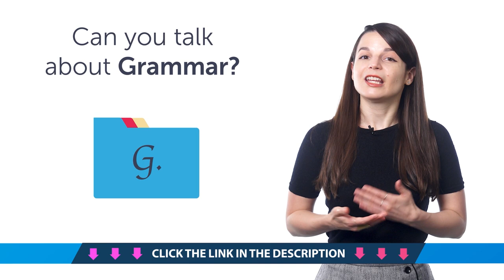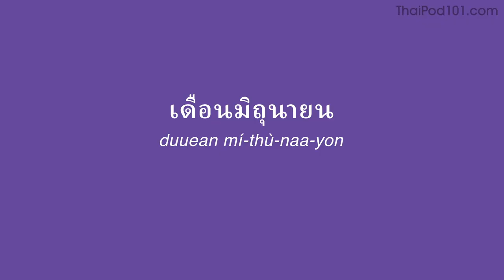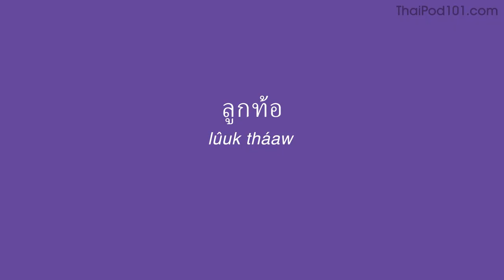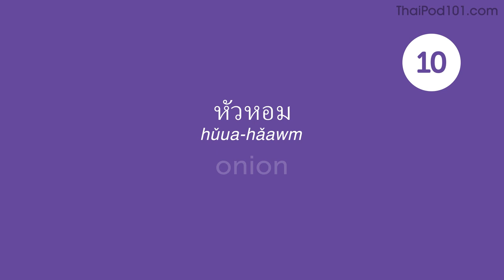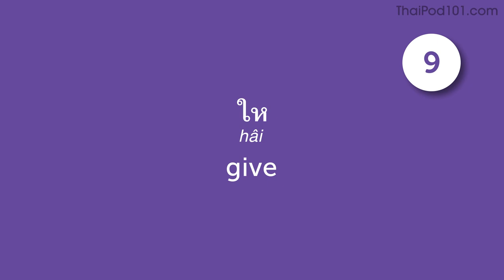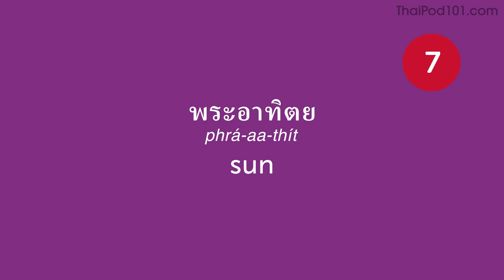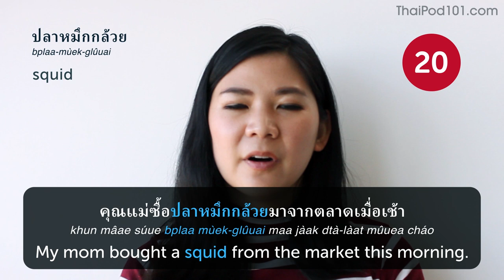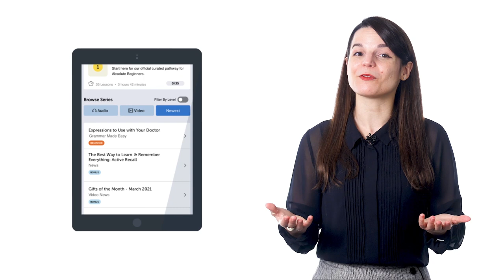Your Monthly Dose of Thai - Best of May 2021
In this best of May 2021, we will review all the topics and lessons released this month on the channel. This is THE place to start if you want to learn Thai, and improve both your listening and speaking skills